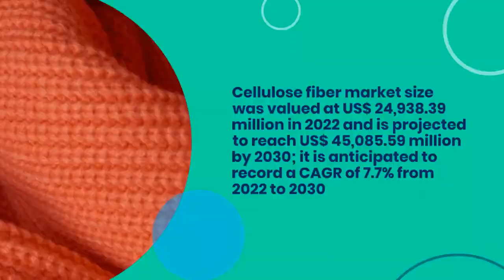Cellulose Fiber Market Overview: Insights into Production, Demand, and Key Players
Welcome to our video on the cellulose fiber market overview, where we will explore the key insights into its production, demand, and key players. With the growing demand for sustainable textiles, cellulose fiber has emerged as a viable alternative to conventional fibers. The market is dominated by a few key players who have invested in technology and innovation to expand their product portfolio and cater to diverse applications. Join us as we take a closer look at the cellulose fiber market and its potential for a greener future.